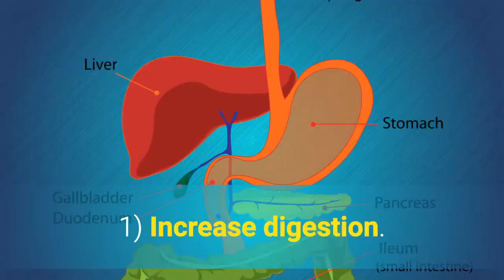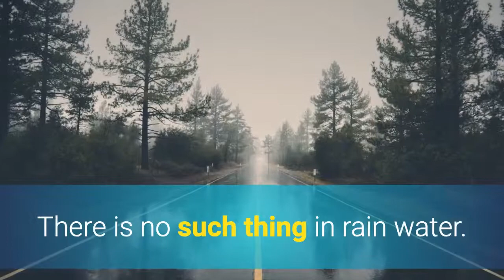7 Health Benefits of Rain Water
7 Health Benefits of Rain Water
Rain water is known as the purest water in the world, because it still has no additional minerals or dirts abtained from contact with soil or stones. Since ancient time, rain water is believed to have many health benefits in many cultures. There are millions of people drinking rain water troughout the world, mainly from places where tap water is difficult to find, or where tap water is brackish water. For example, in Africa or Asia, where people collect water for bath from brackish wells or rivers, they also collect rain water in different container for their drinking water and cooking.

There was a research held in Australia showing that rain water is safe to drink, as long as it is collected in clean containers and properly filtered. However, since rain water contains no minerals, we should add mineral intakes if we consume rain water for more than 1 month.